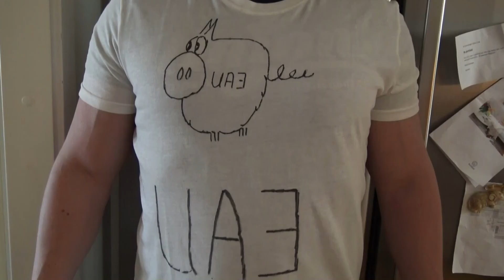Matti och Jonas ska pumpa upp sin gummibåt Komediserie på våran vänner i U.A.E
Spökjakt Sverige har känt varandra länge nu och gjort sjukt många spökjakter ihop och vart vi en åker så kivas vi lite med varandra
Så varsågoda och Cringe Varning utlovas

Beskrivning
Det här är Spökjakt Sveriges andra kanal där vi kommer lägga upp allt möjligt från små oredigerade klipp till långa kamera övervakningar och tanken är väl att ni som vill kan gå in och ta del av det oklippta samt kanske hjälpa oss hitta grejer ibland:)
Så inga spökjakter här men massa annat.
Mvh Teamet